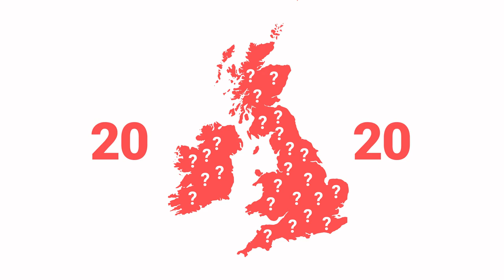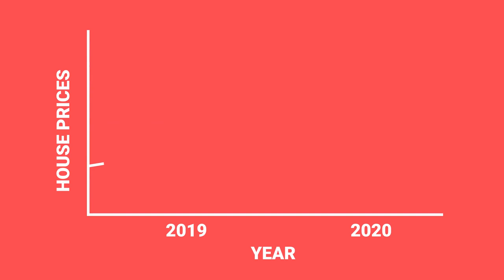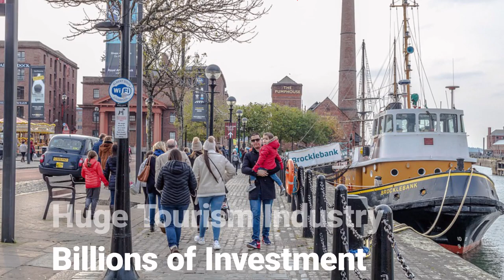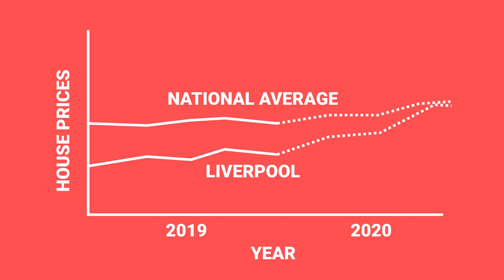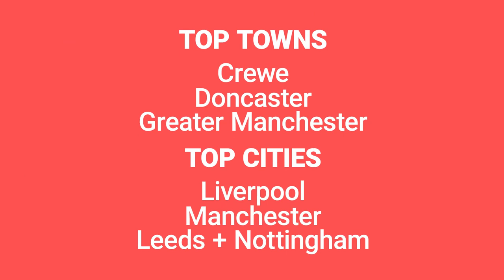Top UK property hotspots for 2020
Where in the UK should you be investing in buy-to-let investment property this year?

If you're familiar with The Property Podcast, you'll know that Rob & Rob unveil their best UK property hotspots each year. They're usually pretty spot on, so they're going in for another round of predictions for 2020.

What do you think? Are there any you'd add or drop of your buy-to-let hotspot list?

We’re also giving you info on our FREE webinars that are running a few times a week for people who are new to property investing.

Also we’ve just launched a brand new podcast - and it’s one you can watch too!

Aptly called Any Other Business, the new show is a brutally honest window into the daily reality of running a growing business. Rob & Rob will be sharing their daily disasters and admitting to multi-million pound mistakes as they document their journey on attempting their most audacious move yet...